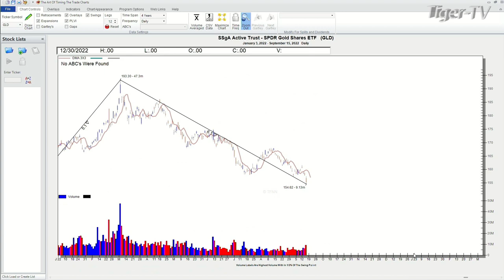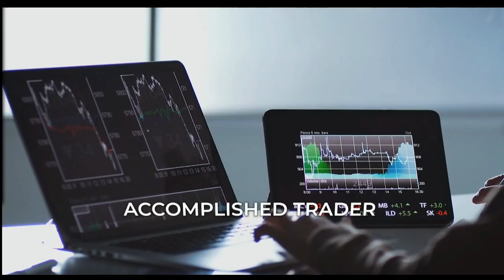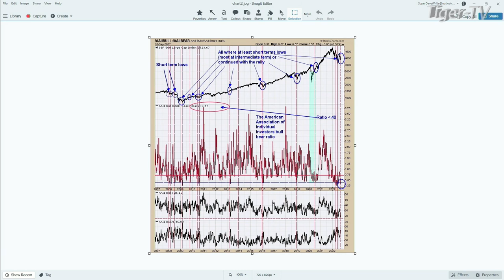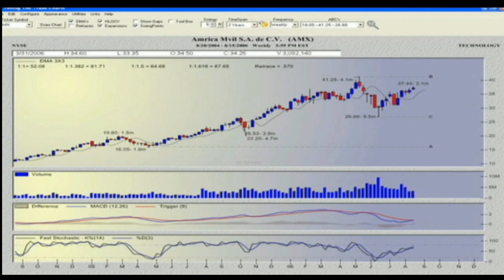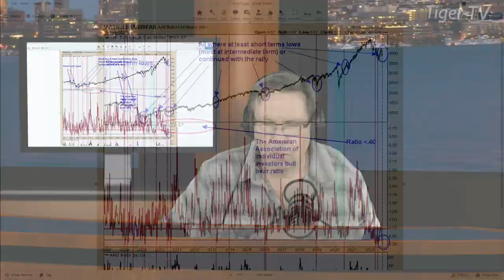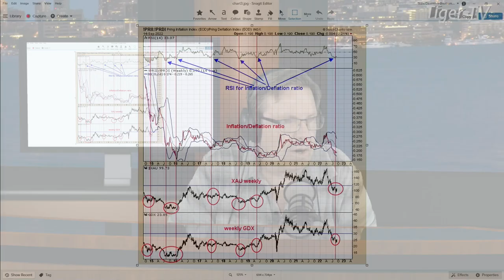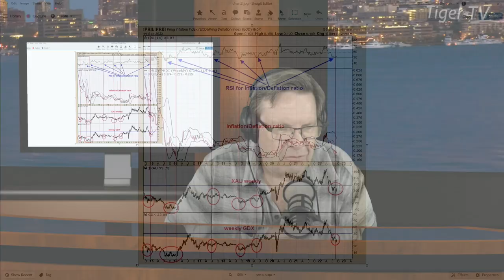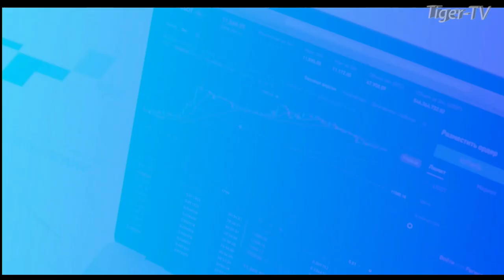September 15th Power Trading Hour with David White on TFNN - 2022